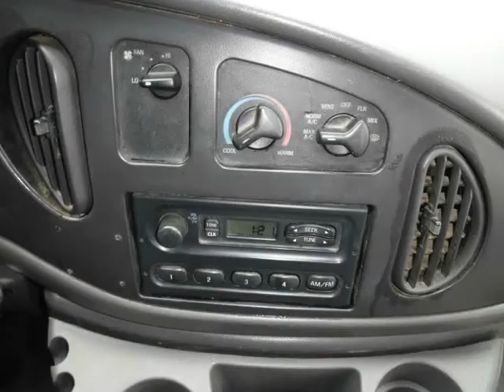2003 Ford Econoline Commercial Cutaway E-450 Super Duty 158" WB DRW (Cartersville, Georgia)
Premier Auto Locators
1331 Joe Frank Harris Parkway
Cartersville